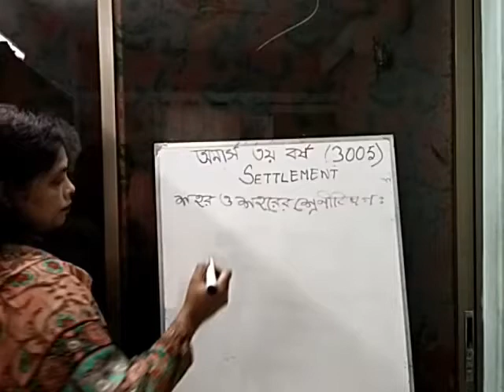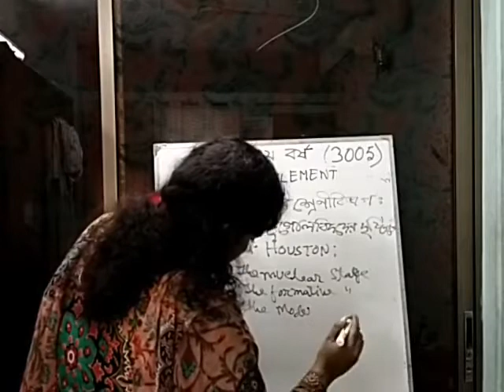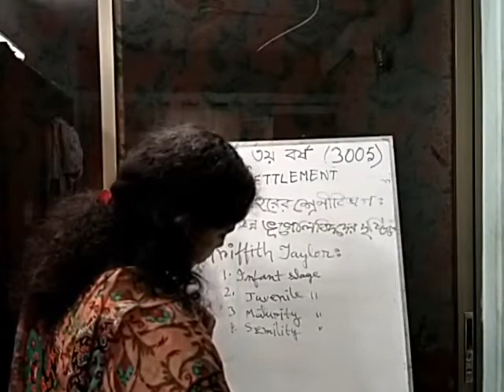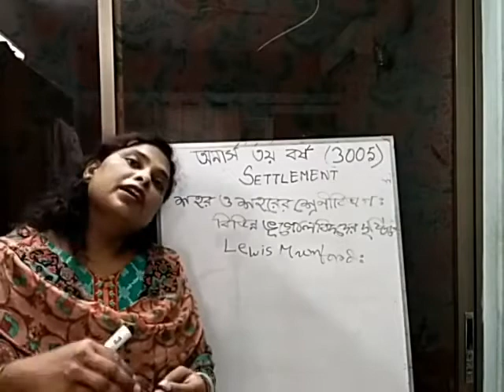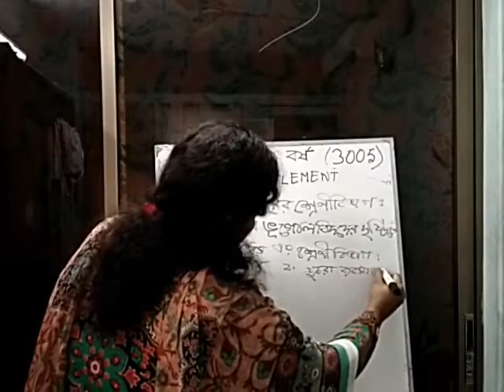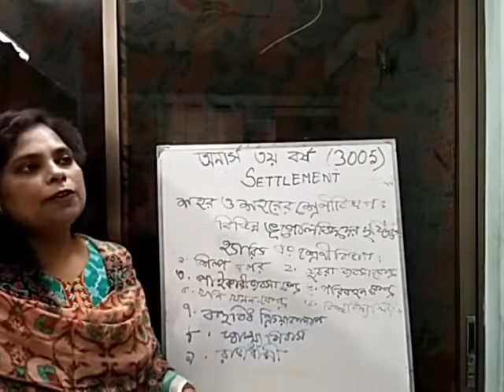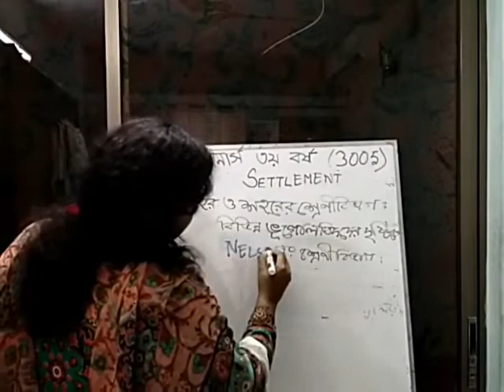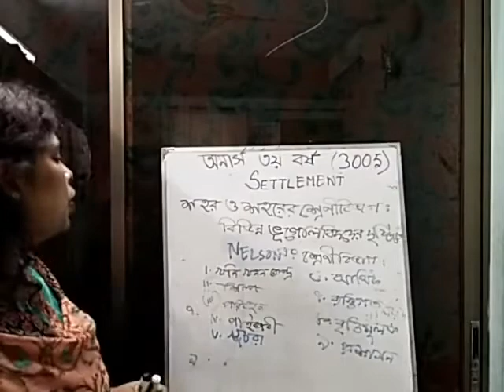city and it's classification (Hon's 3rd year0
Munmun Shaha
Lecturer, Geography & Environment